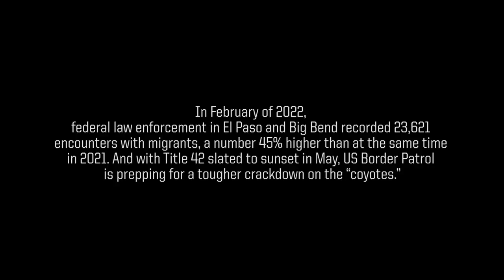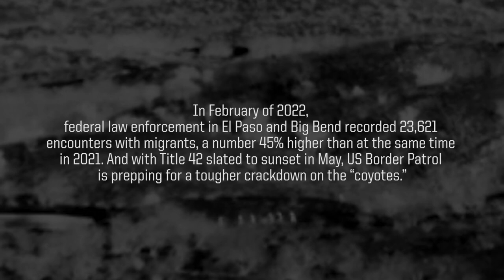On the Ground With US Border Patrol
In February of 2022, federal law enforcement in El Paso and Big Bend recorded 23,621 encounters with migrants, a number 45% higher than at the same time in 2021. And with Title 42 slated to sunset in May, US Border Patrol is prepping for a tougher crackdown on the "coyotes."

In the borderlands, coyotes are the smugglers who specialize in bringing in people. Some coyotes are foot guides, leading groups of migrants across the desert pan, over ridges like the Sierra Vieja, and around US Border Patrol checkpoints and roving federal agents. Others run stash houses, clandestine way stations on the path north where migrants can get water and food before moving on, but they're rare in the Big Bend Sector. That's not true in El Paso and the suburbs north of Ciudad Juárez. In 2021, El Paso agents raided 306 stash houses and detained 3,212 migrants found hiding inside them. In both sectors, the final phase of an unlawful migrant's journey usually comes in the back of a vehicle gunning for "hub cities," large metropolitan areas located past the major US Border Patrol checkpoints with road, rail, bus, and air travel out of town.